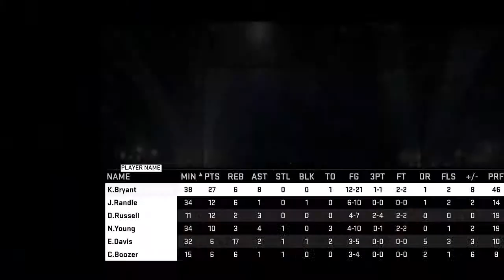SIM CITY HOOPS LG season 3 VS Bulls - 6 / 6